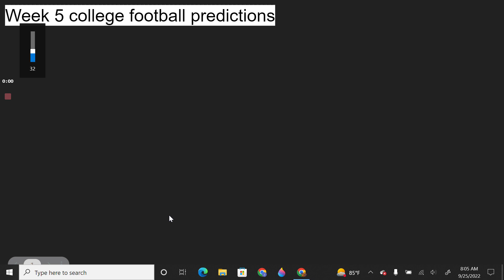college football predictions week 5 2022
Week Four is filled with tons of marquee matchups. I break down the biggest College Football games heading into this weekend and share my official predictions.

Utah State@BYU
Washington@UCLA
Michigan@Iowa
Oklahoma State@Baylor
Kentucky@Ole Miss
Navy@Air Force
Alabama@Arkansas
Rutgers@Ohio State
Wake Forest@Florida State
Iowa State@Kansas
NC State@Clemson
Arizona State@USC